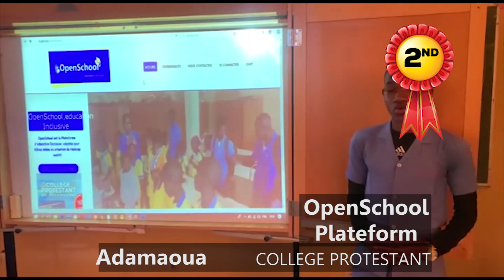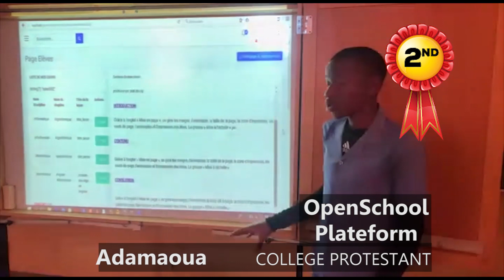JPO 2023 Foumban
Journee Porte Ouverte Foumban 2023 - Distance Education